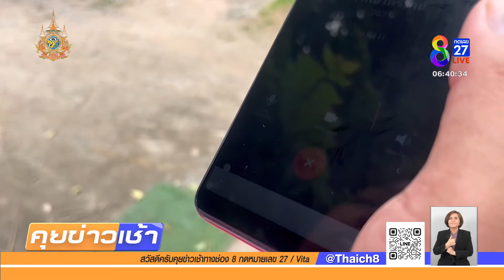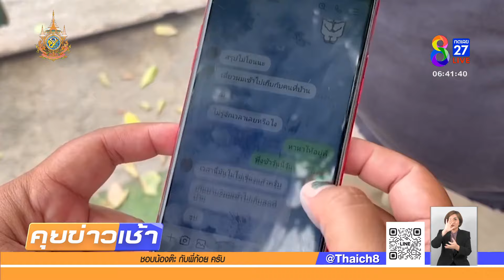ผลัดดอก 1 วัน แก๊งเงินกู้ขู่อุ้ม 3 ขวบ | 21 ก.ย. 67 | คุยข่าวเช้าช่อง8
แก๊งเงินกู้ ถูกลูกหนี้ผลัดดอกวันเดียว ขู่บุกอุ้มเด็กน้อยอายุ 3 ขวบเป็นตัวประกัน อ้างเป็นคำสั่งลูกพี่